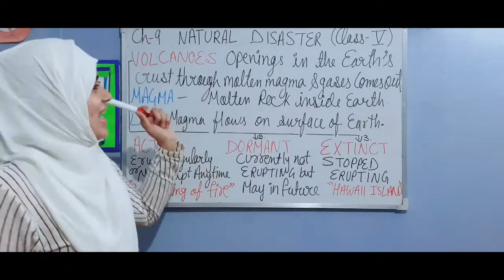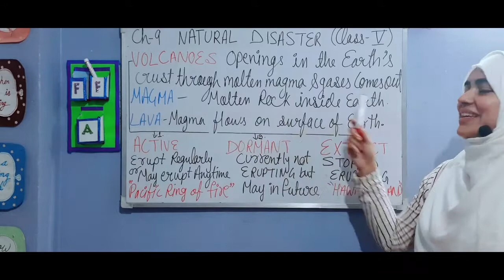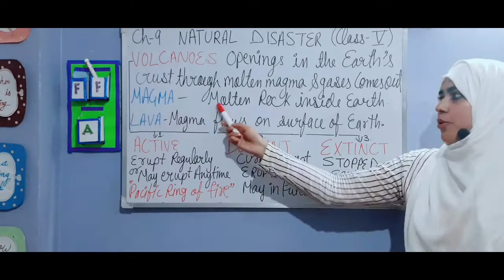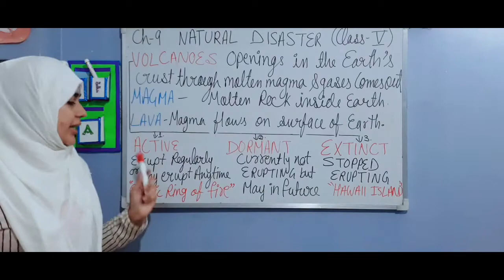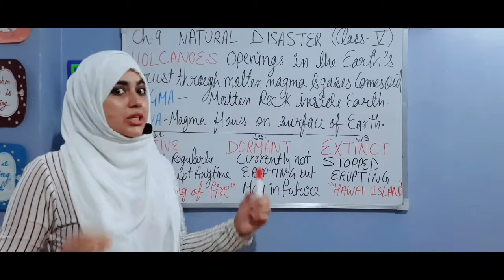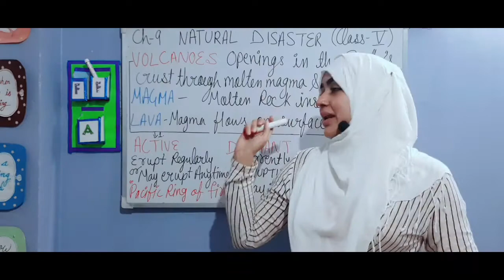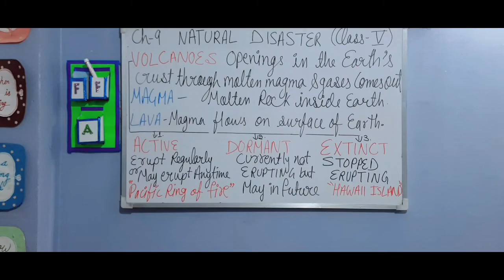SCIENCE CLASS 5 | Ch 9 Natural Disaster | part1 Volcano | CBSE | NCERT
Hi ! If you are lookin for a place where you can enjoy learning along with easy and interesting science activities than you are at the right place . Some of these activities are performed by my students under my guidance at Fine Future Academy.
You can with me on my instagram page:-